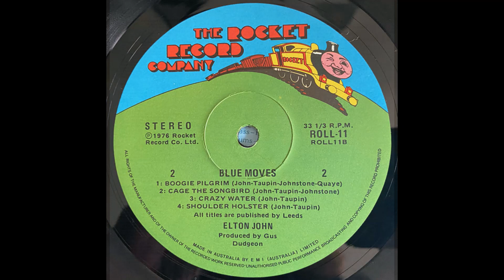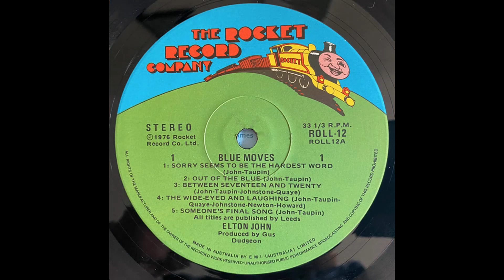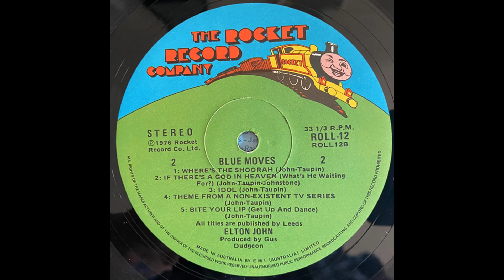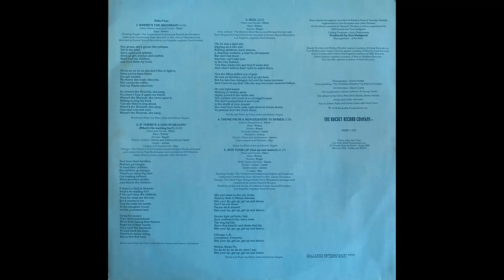Elton John - Blue Moves (1976) Part 4 (Full Album)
13. Elton John - Someone's Final Song (0:00)
. LP2 - (Side 2:)
14. Elton John - Where's The Shoorah? (4:10)
15. Elton John - If There's A God In Heaven (What's He Waiting For?) (8:20)

Blue Moves is the eleventh studio album by English singer-songwriter Elton John. It was released in October 1976. It was John's second double album (after Goodbye Yellow Brick Road) and the first to be released by his own label, Rocket Records Ltd. The album reached number 3 in the US charts, ending a long streak of chart-topping albums for John that began with Honky Château in 1972.
John has stated that Blue Moves is one of his favourites of the albums he has recorded. It was the last album Gus Dudgeon produced with John for almost a decade. The cover art is from a painting by British artist Patrick Procktor, called "The Guardian Readers". In the U.S., it was certified gold in October and platinum in December 1976 by the RIAA.
"Cage the Songbird" was a tribute to legendary French songstress Edith Piaf, and a year or so later was covered by Kiki Dee on an unreleased Rocket album, which finally was issued in 2008. ("Songbird" originated as part of the Rock of the Westies sessions, but was not completed during them, probably because the song's acoustic, delicate sound did not fit with the more rock 'n' roll approach of the rest of the songs that made the Westies final track list.) The Beach Boys turned down "Chameleon" (which was written two years prior to the album's release), but Bruce Johnston, a former Beach Boy, performed backing vocals on John's version along with former Beach Boys touring member Toni Tennille. John also performed the song at Wembley Stadium in 1975, where he also performed the Captain Fantastic and the Brown Dirt Cowboy album in its entirety. An excerpt from "Out of the Blue" was used for the closing titles on Top Gear until the end of that Top Gear format (in 2001). This was one of two albums in which Davey Johnstone does not provide backing vocals; 1997's The Big Picture would be the other.
Basic tracks for Blue Moves were recorded at Eastern Sound in Toronto, Ontario. Additional overdubs were done at EMI Studios, Abbey Road in London, Brother Studio in Santa Monica, California and Sunset Sound in Los Angeles, California. The album was mixed at Marquee Studios in London.

Elton John – acoustic piano (1-5, 7-10, 13–16, 18), vocals (2-9, 12–16, 18), vocalese (11), harmonium (14), harpsichord (17)
Curt Becher – backing vocals (4, 10, 11, 13), BGV arrangements (11, 13)
Harry Bluestone – strings leader (18)
Michael Brecker – saxophone (5, 8, 16)
Randy Brecker – trumpet (5, 8, 16)
Paul Buckmaster – string arrangements and conductor (3, 7, 15), brass arrangements (7)
Cindy Bullens – backing vocals (4, 7, 11)
Clark Burroughs – backing vocals (13)
Joe Chemay – backing vocals (11, 13)
Rev. James Cleveland – choir director (5, 14, 18)
The Cornerstone Institutional Baptist Church and the Southern California Community Choir – choirs (5, 14, 18)
David Crosby – backing vocals (6, 12)
Daryl Dragon – BGV arrangements (7)
The Martyn Ford Orchestra – strings (3, 7, 15), brass (7)
Carl Fortina – accordion (8)
Ron Hicklin – backing vocals (4, 7)
Michael Hurwitz – cello (3)
Bruce Johnston – backing vocals (4, 7, 10, 11, 13), BGV arrangements (4, 11, 13)
Davey Johnstone – mandolin (2, 11, 17), electric guitar (3, 7, 10, 15), slide guitar (5, 18), acoustic guitar (6), dulcimer (6), sitar (12), slide guitar (18)
Jon Joyce – backing vocals (4, 7, 11)
The London Symphony Orchestra – strings (2, 9)
Gene Morford – backing vocals (4, 7)
Graham Nash – backing vocals (6, 12)
James Newton Howard – synthesizers (1, 3, 6, 10, 12, 13, 17, 18), Fender Rhodes (3, 9, 13, 17), Hammond organ (5, 11, 15), mellotron (6), clavinet (7)
The Gene Page Strings – strings (18)
Kenny Passarelli – bass guitar (1, 3–5, 7-11, 14–18)
Roger Pope – drums (1, 3–5, 7, 8, 10, 11, 15–18)
Caleb Quaye – acoustic guitar (1, 4, 6, 12, 17), electric guitar (3, 4, 7, 10, 11, 15, 18), guitar solo (3, 10, 15), 12-string guitar (12)
Barry Rogers – trombone (5, 8, 16)
David Sanborn – saxophone (5, 8, 16)
Richard Studt – strings leader (3, 7, 12, 15), brass leader (7)
Toni Tennille – backing vocals (4, 7, 10, 13)

Production:
Producer and Liner Notes – Gus Dudgeon